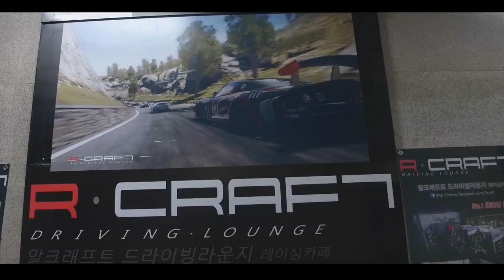알크래프트 대전 드라이빙라운지 레이싱카페 R-CRAFT Motion Simulator System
알크래프트 대전 드라이빙라운지

대전광역시 중구 계백로 1719 센트리아오피스텔 20층
영업시간: 오후 1:00~오전 3:00